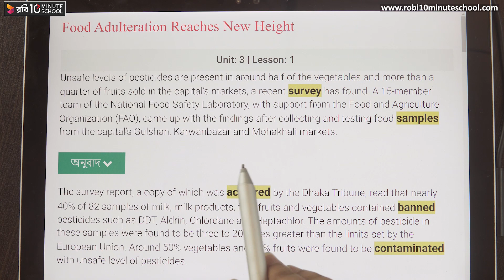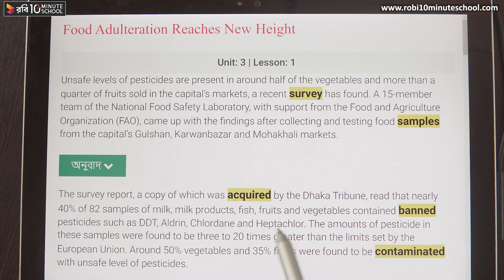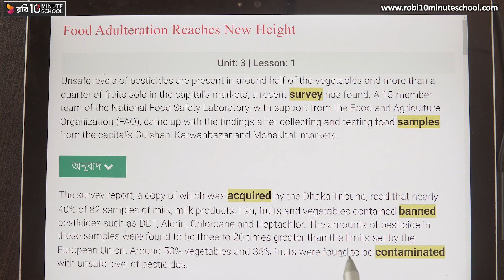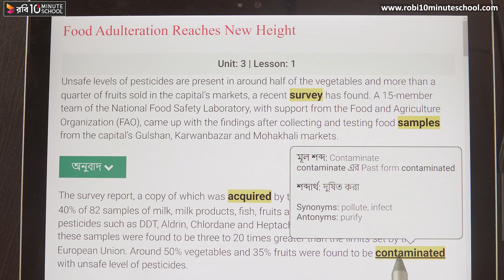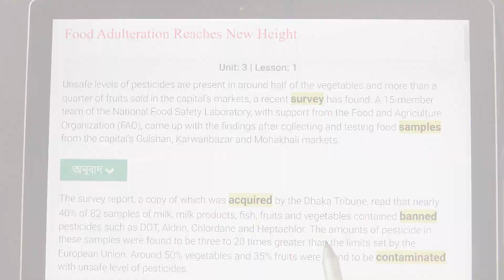13.03. Unit 13 : Lesson 1 - Food Adulteration Reaches New Height (Part 2) [HSC]